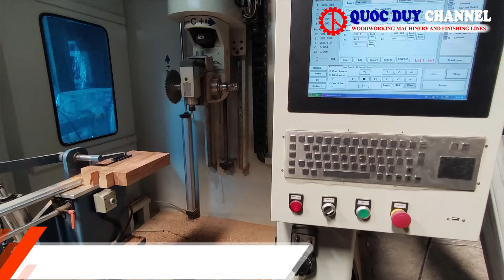Máy Làm Mộng CNC 5 Trục SSM 120 | Máy Chế Biến Gỗ Công Nghiệp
– Là sản phẩm đi đầu trong lĩnh vực sản xuất đồ mộc mỹ nghệ, xử lý được tất cả các loại mộng đơn giản đến phức tạp.
– Thiết kế dành riêng cho sản phẩm đồ mộc mỹ nghệ. Thích hợp gia công sản phẩm có kích thước vừa và nhỏ.
– Độ chính xác cao, tạo mối ghép hoàn hảo.
– Máy không giới hạn kiểu mộng. Tiết kiệm tối đa thời gian gia công.
– Trục gia công di chuyển linh hoạt bằng motor servo.